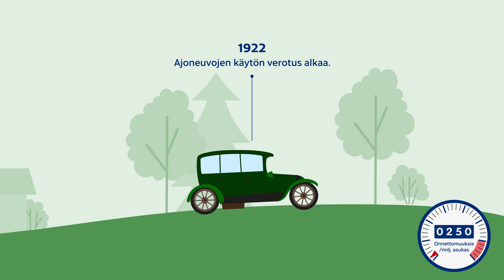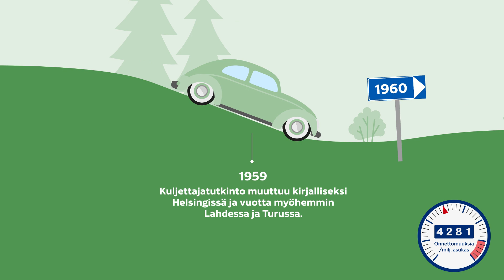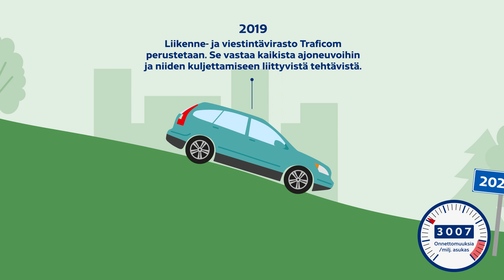Vuosisadan automatka - Autoilun turvallisuuden puolesta jo vuodesta 1922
Tänään tasan sata vuotta sitten 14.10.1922 annettiin asetus automobiililiikenteestä – eikä mikään ole ollut enää entisellään Suomen teillä. Lähde kanssamme vuosisadan automatkalle seuraamaan, miten tieliikenne ja sen turvallisuus ovat kehittyneet.
Esittely - 00:00
1920-luku - 00:15
1930- ja 1940-luvut - 00:55
1950-luku - 01:15
1960-luku - 01:39
1970-luku - 01:55
1980-luku - 02:20
1990-luku - 02:39
2000- ja 2010-luvut - 03:06
2020-luku - 03:40